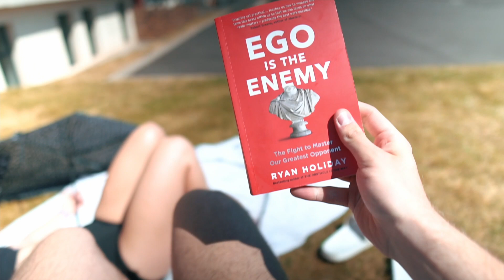How checking my ego changed everything